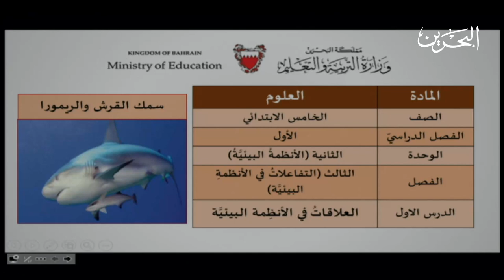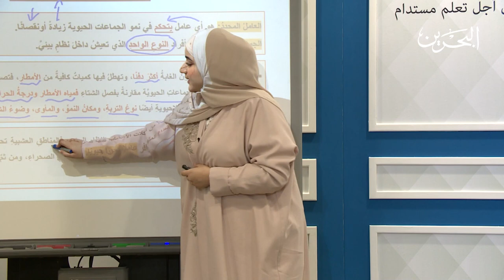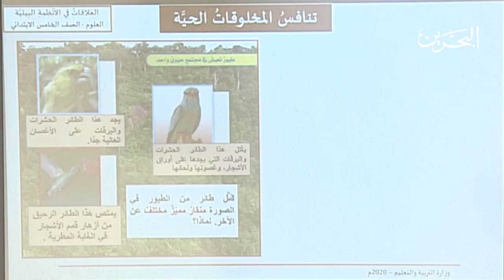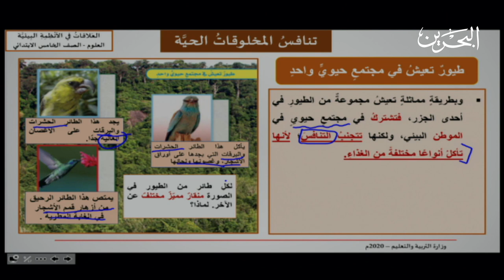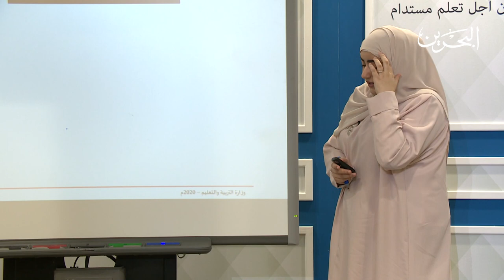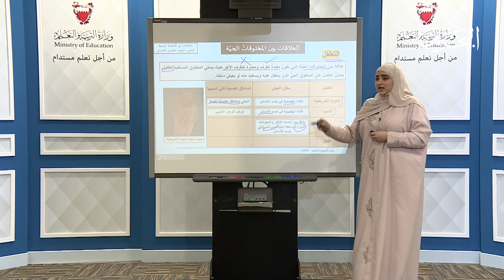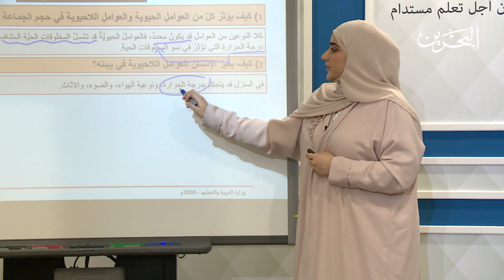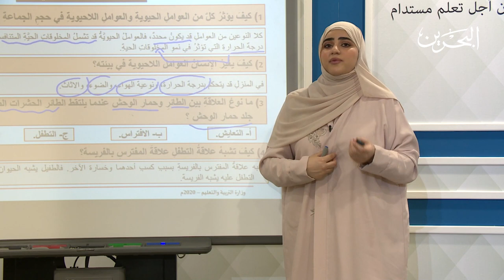العلوم للصف الخامس الابتدائي| العلاقات في الأنظمة البيئية